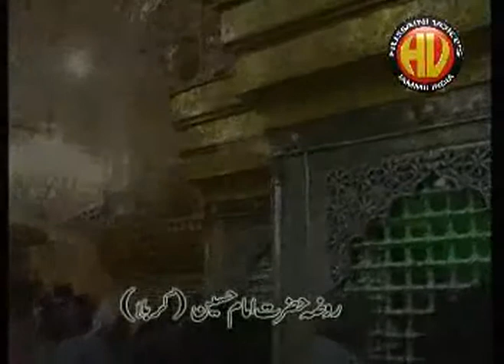Balti Hai Hai Zizi Hussain|Yaqoob hussain & Iqbal Hussain Skardu| only on Hussaini Voices India